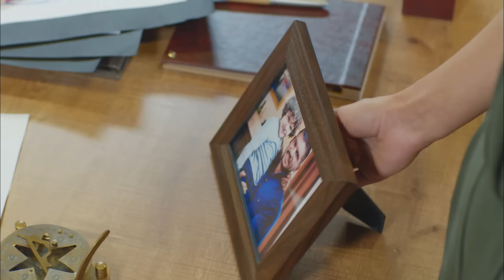سریال ترکی هرگز تسلیم نمیشوم با دوبلۀ فارسی - قسمت ۱۰۵ | Never Let Go Series ᴴᴰ (in Persian) - EP105